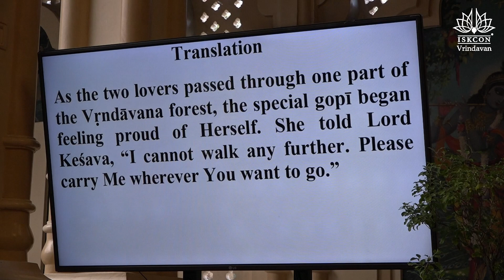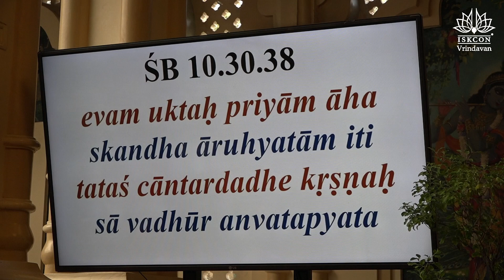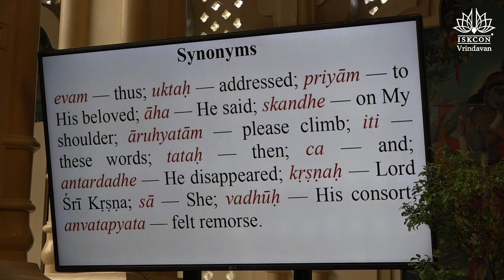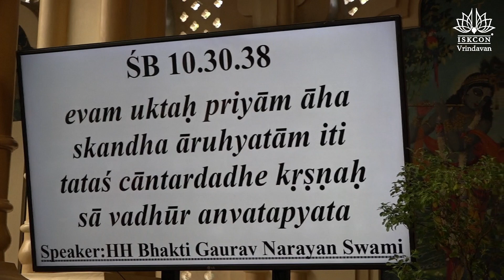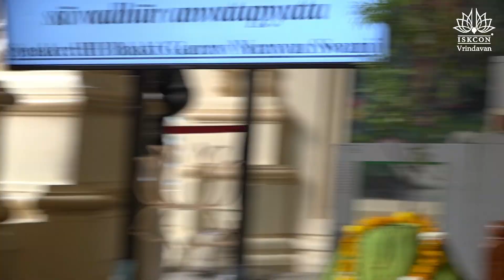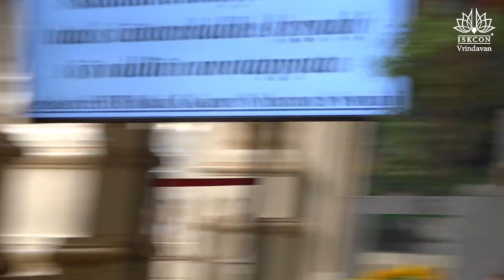H.H. Bhakti Gaurav Narayan Swami Maharaja_SB-10.30.37-38_18.02.2023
ŚB 10.30.37
ततो गत्वा वनोद्देशं द‍ृप्ता केशवमब्रवीत् ।
न पारयेऽहं चलितुं नय मां यत्र ते मन: ॥ ३७ ॥
tato gatvā vanoddeśaṁ
dṛptā keśavam abravīt
na pāraye ’haṁ calituṁ
naya māṁ yatra te manaḥ
Synonyms

Translation
As the two lovers passed through one part of the Vṛndāvana forest, the special gopī began feeling proud of Herself. She told Lord Keśava, “I cannot walk any further. Please carry Me wherever You want to go.”
ŚB 10.30.38
एवमुक्त: प्रियामाह स्कन्ध आरुह्यतामिति ।
ततश्चान्तर्दधे कृष्ण: सा वधूरन्वतप्यत ॥ ३८ ॥
evam uktaḥ priyām āha
skandha āruhyatām iti
tataś cāntardadhe kṛṣṇaḥ
sā vadhūr anvatapyata
Synonyms

Translation
Thus addressed, Lord Kṛṣṇa replied, “Just climb on My shoulder.” But as soon as He said this, He disappeared. His beloved consort then immediately felt great remorse.

Purport
Śrīmatī Rādhārāṇī was exhibiting the pride of a beautiful girl who has brought Her boyfriend under control. Thus She told Kṛṣṇa, “Please carry Me wherever You want to go. I can’t walk anymore.” Śrī Kṛṣṇa now disappears from Her sight, intensifying Her ecstatic love more and more.